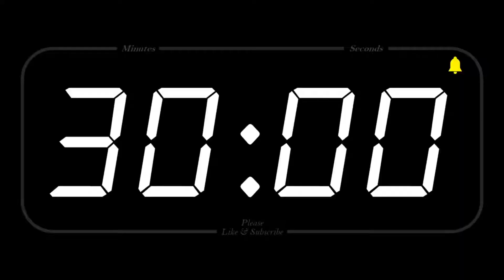30 MINUTE TRICK CHALLENGE!! (Skatevlog 12 - the benchmark)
Warm up @ 01:03
30min trick challenge @ 02:54